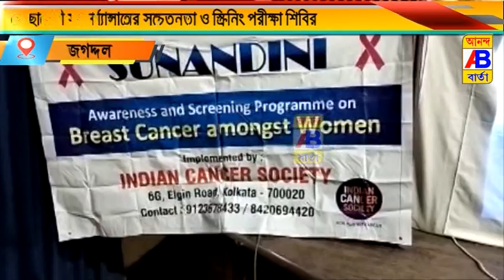স্বেচ্ছাসেবী সংস্থার পক্ষ থেকে ক্যান্সারের সচেতনতা ও স্ক্রিনিং পরীক্ষা শিবির আয়োজিত হলো